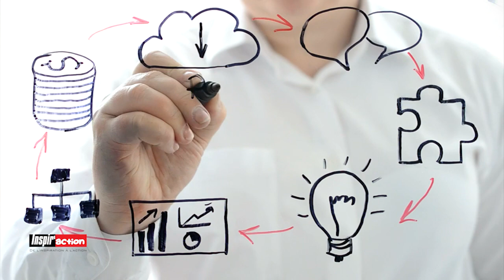Les conseils du milliardaire Warrren Buffet pour réussir.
Warren Buffett, né le 30 août 1930 à Omaha, est un homme d'affaires, investisseur et milliardaire américain. Suite à des investissements en bourse, il devient milliardaire dans les années 80 ; le magazine Forbes le classe 3e fortune mondiale en 2019, estimée à 82,5 milliards de dollars.